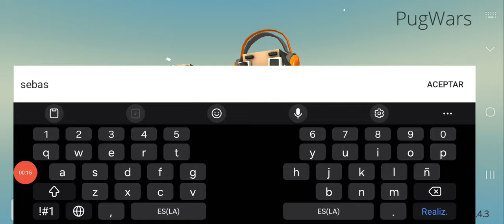🐶🐱PUG WARS GAMEPLAY 💣💣 LA GUERRA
UN NUEGO JUEGO